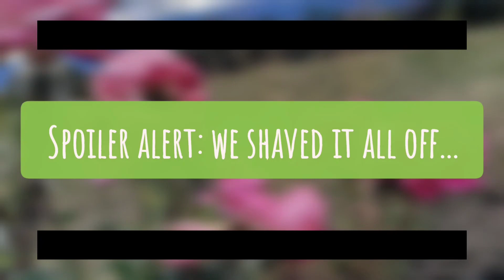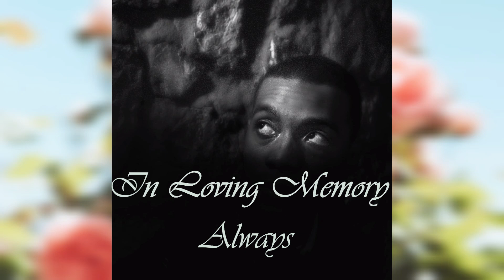Cutting off my locs after 4 years!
Watch me cut my locs after growing them for over 4 years. When I was diagnosed with Non-Hodgkins Lymphoma and completed my first week of chemotherapy, I wanted to regain control of my life. So instead of waiting for chemo to make all my hair fall out, I made the choice to cut it at home. I'm thankful to have completed all of my chemo treatments and I'm even more grateful to be alive. Sometimes in life choice is stripped from us. Remember what you are in control of and let everything else be.
I hope you enjoy this slideshow that I've dedicated to my renewed life and to the loving memory of my best friend since childhood. We never know which moment will be our last, so let's enjoy every moment that we have.

If you would like to see my journey through diagnosis and my first round of chemotherapy treatment follow these links: